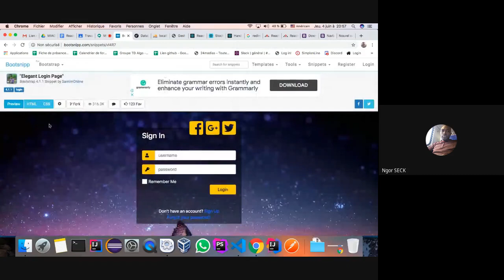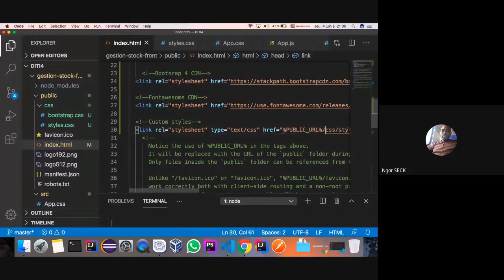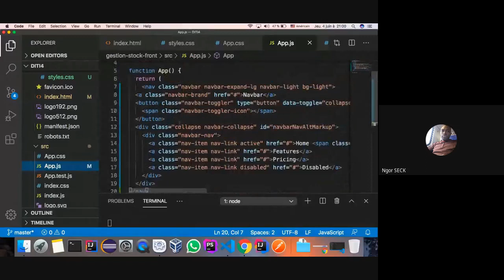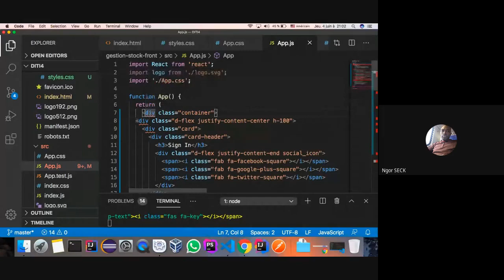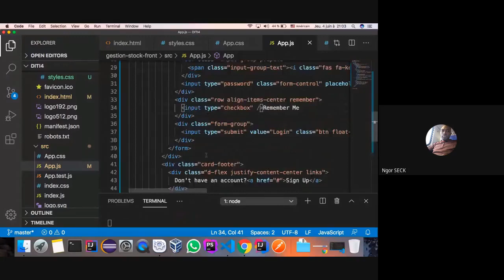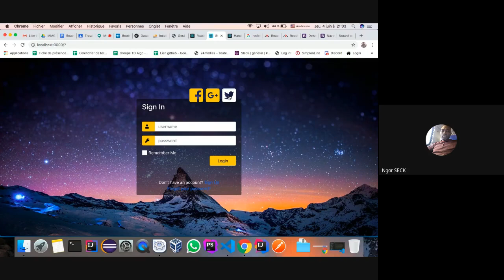ReactJS video 2